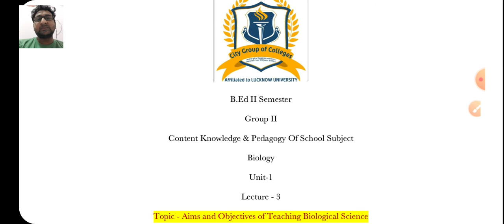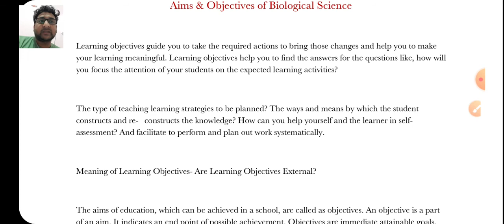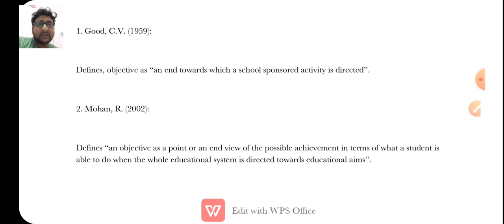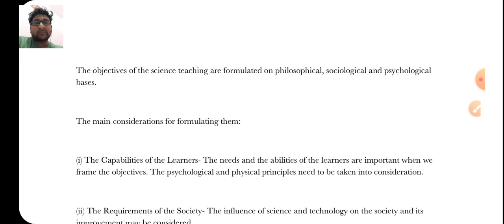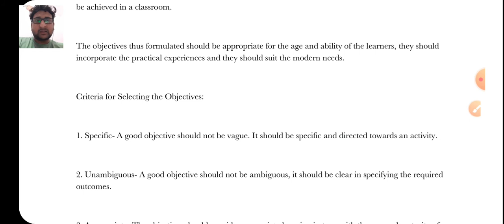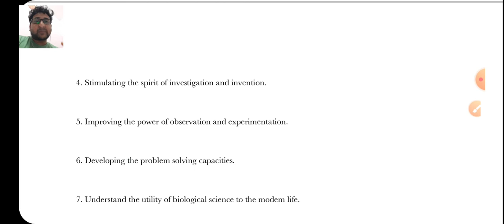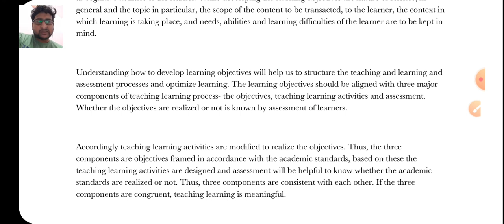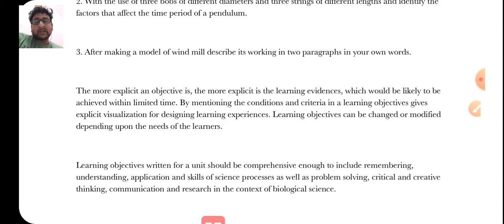B.Ed II Sem. l Pedagogy Of Biology l Unit 1 l Lecture 3 l Aims & Objectives Of Teaching Biology l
☆Meaning of Learning Objectives- Are Learning Objectives External?

☆Criteria for Selecting the Objectives:

☆Objectives of Teaching Biology:

☆Developing Learning Objectives and Features of Well-developed Learning Objectives: